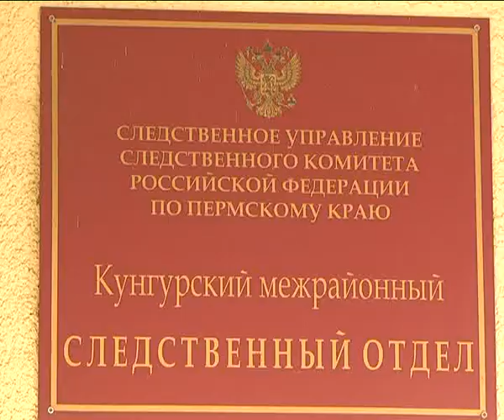КунгурТВ 25 10 2017 За решетку за избиение дочери